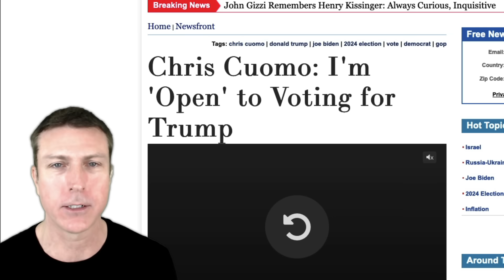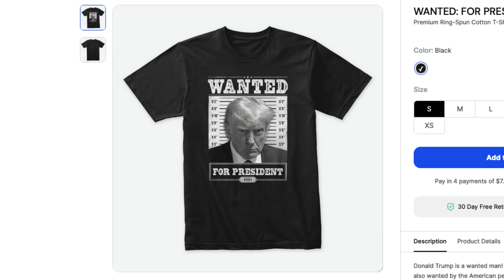DeSantis vs Newsom Debate Train Wreck Last Night